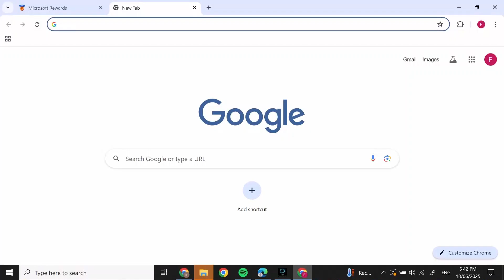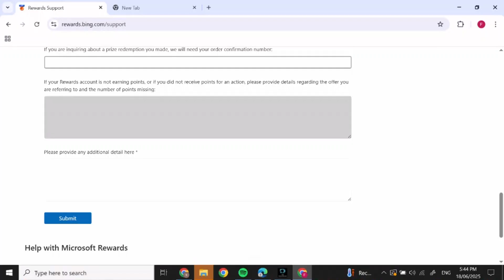How to Redeem Microsoft Rewards Without Phone Number (2025)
Welcome to our detailed guide on "How to Redeem Microsoft Rewards Without Phone Number (2025)"! If you're trying to claim your Microsoft Rewards points but don't have a mobile number linked or want to bypass phone verification, this video is made for you. We’ll walk you through safe and working methods to redeem Microsoft Rewards without needing a phone number. Whether you're facing issues with SMS verification or simply don't want to use your phone number, these tips will help you get your rewards smoothly and easily.

What You'll Learn:
– How to redeem Microsoft Rewards without a phone number in 2025
– Ways to bypass Microsoft phone number verification
– Alternatives to verify Microsoft Rewards without SMS
– Redeem Microsoft gift cards without phone verification
– Microsoft Rewards tips for users without mobile numbers
– Common errors and how to fix them
– Microsoft account verification help